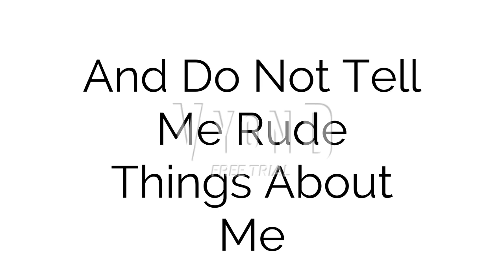I'm Starting To Do Ask Series